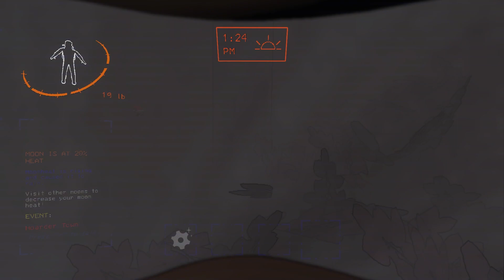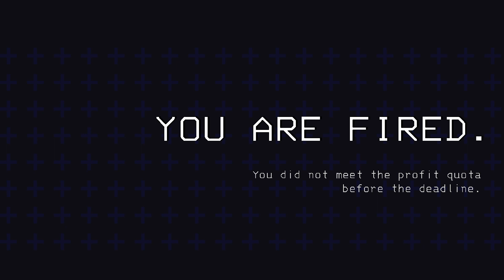Push or be Pushed | Lethal Company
Credits to my close friend Leon for making the music in my outro.